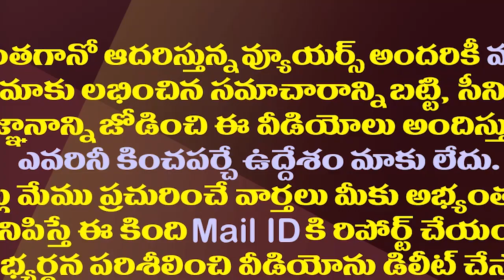జైలునుంచి విడుదలయ్యాక హఠాత్తుగా పట్టాభి అదృశ్యం| TDP Pattabhi Disappears After His Release From Jail